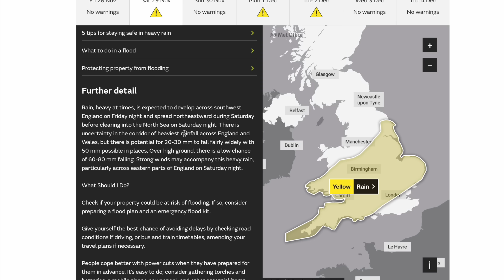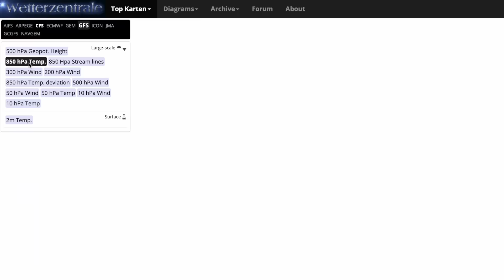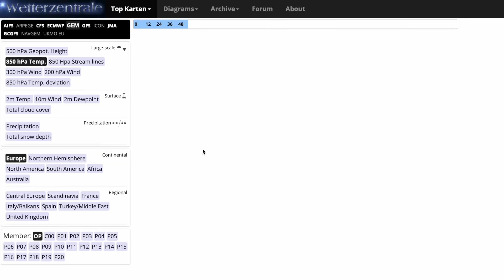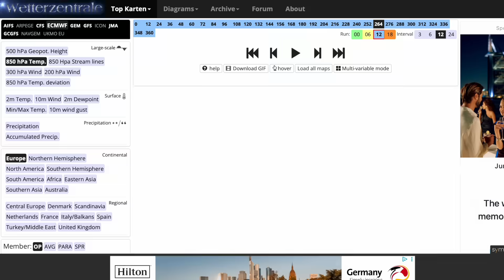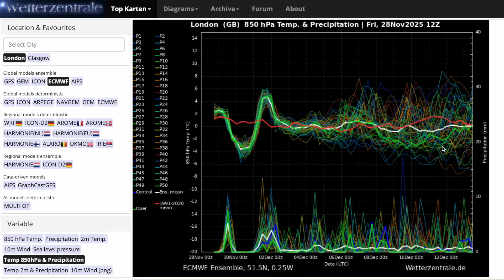Easterly Winds Threatened by the latest GEM and ECWMF? 28th November 2025